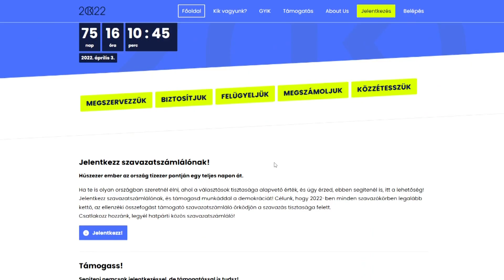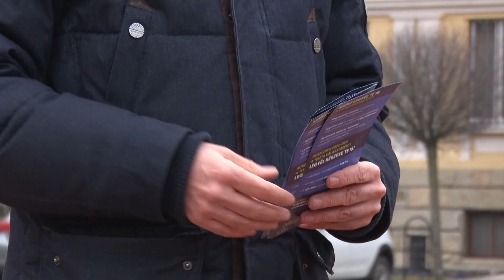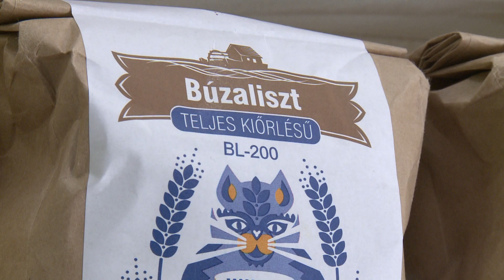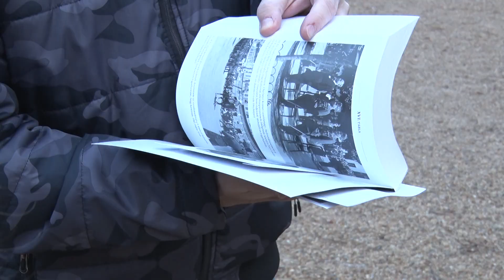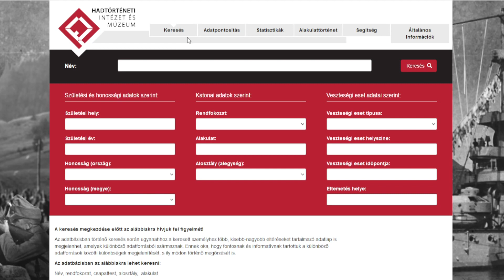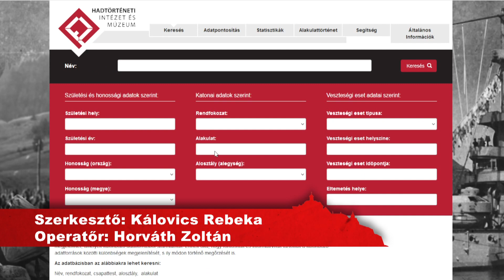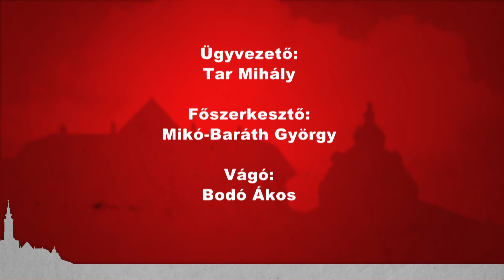Kanizsa TV Híradó - 2022. január 20.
JÉGRE LÉPNI TILOS! – Alig négy centiméter vastagságú a jégréteg a Csó-tón

MAGYAR KULTÚRA NAPJA– A Honvéd Férfikar lépett fel a HEMO-ban

ÁRSTOP – Vegyes érzésekkel fogadták a rendeletet az eladók

ÉN HOBBIM – Farkas István porcelánkészletét láthatják az érdeklődők